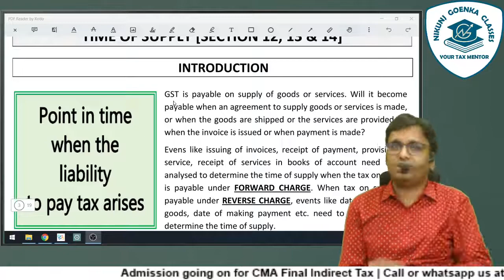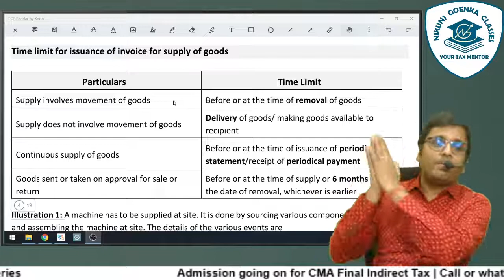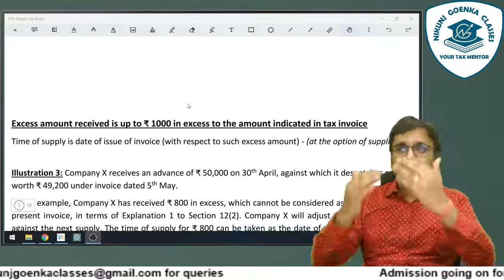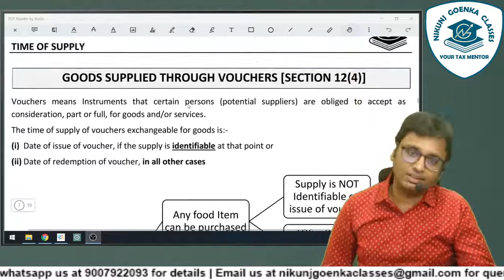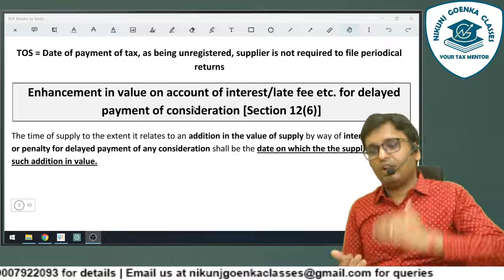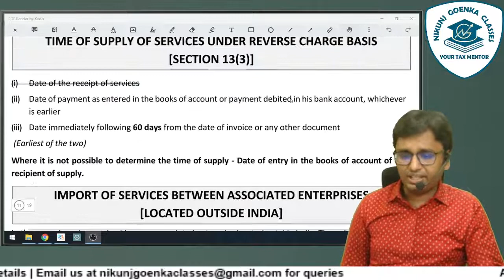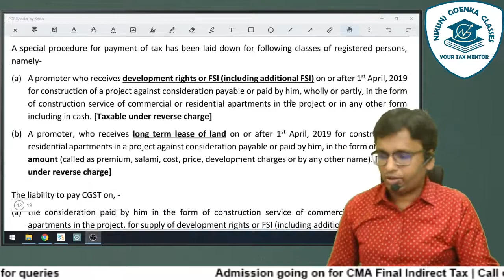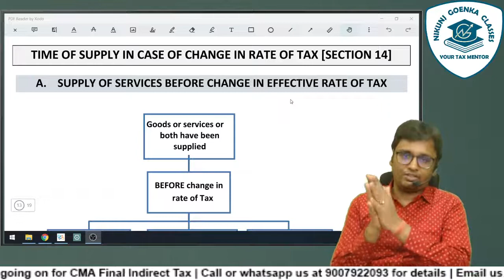Rapid Revision | Time of Supply in just 15 Mins | CMA Finals | Nikunj Goenka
This video can be watched by CA Inter and CMA Inter and Final students

Admission going on for CMA Final Indirect Tax (Group 4) Online Recorded Classes - December 2021/June 2022

Important Information:

1) Fees: ₹ 8,500/-  only

2) Inclusions: 4 Study Materials (Hard Copy) + Videos (1.5 views). Views will be more than enough. Don't worry! Validity will be 1 year from the date of activation.

3) Mode of Delivery: Google Drive (Download Mode/Android Mobile App)

4) System Requirements: Windows Laptop + 4GB RAM + No Antivirus + AnyDesk (latest free version).

5) Doubt Solving: Through Email only . Students drops queries on this email, Nikunj Sir gets back to them in reasonable time. No queries on Whatsapp/Telegram.

6) Telegram : You will be sent a Telegram Group link which you will join by installing telegram app in your mobile. This group will include only those students who have taken admission in this Batch. Students can freely ask doubts to there friends attending the same batch. Nikunj Sir will act as a moderator in this group. He will intervene only in his non-class timings.

7) Duration: 80 classes of 2.5 hours = 200 hours (approx)

8) Language: Hinglish (Hindi + English).

9) Process to Enroll: Pay Fees + We shall send you software link on your email. Once you install the same on your laptop, you can activate the class and start watching your video lectures.